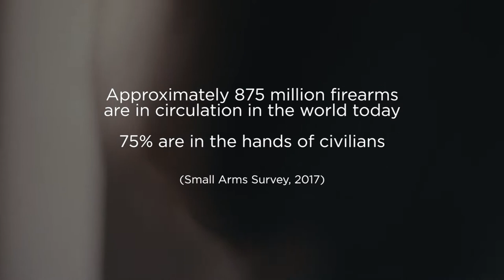Armed Violence Destroys Lives and Societies – Parliamentary Action for Prevention of Armed Violence